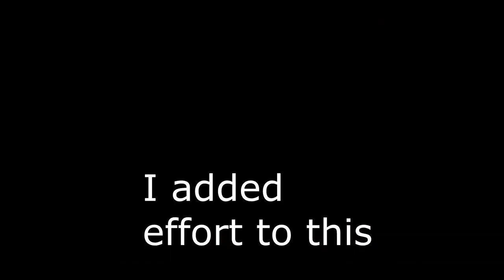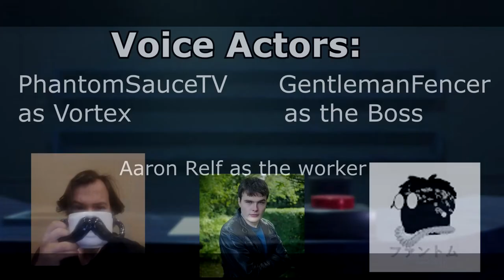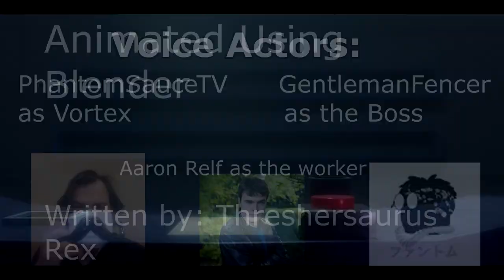Vortex Reviews A Bad Sci Fi Anime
So it begins where we have a dinosaur criticizing the hell out of a bad anime and as an animated CGI and i want to do something different so i did this and this is vortex reviews a bad sci fi anime

Software Used:
Blender
Openshot
Clipstudio
Vegas Pro
Medibang
Audacity
Levelator